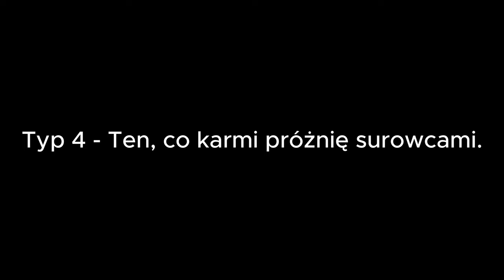Typy Graczy w Minecraft Bedwars [5 Typów Graczy]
W tym filmie przedstawimy 5 różnych typów graczy w Minecraft Bedwars. Czy rozpoznasz siebie w którymś z nich? Obejrzyj, aby się przekonać!

✅️*Polecam* odwiedzić zakładkę społeczność dla widzów na moim kanale. Niezła zabawa was tam czeka!